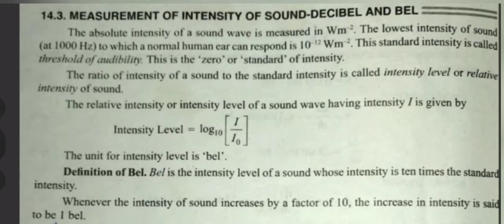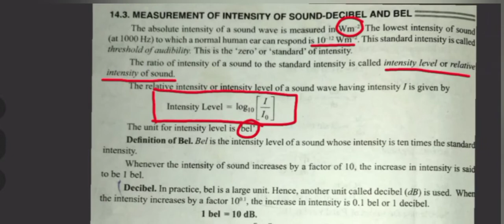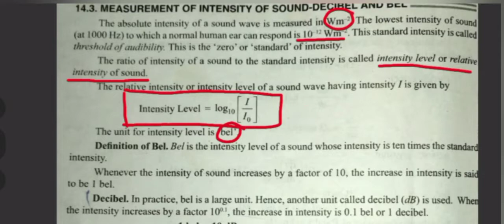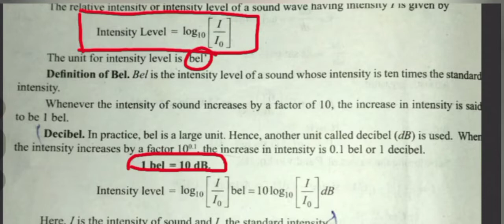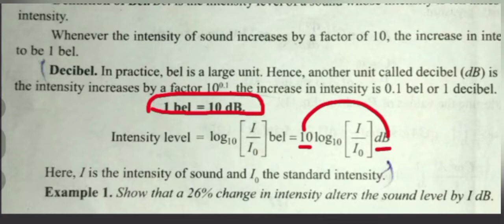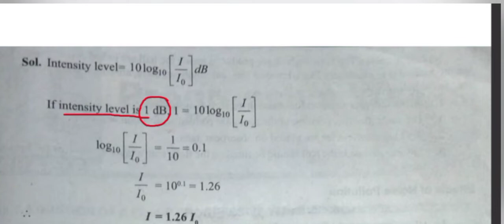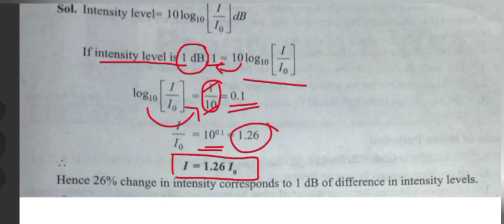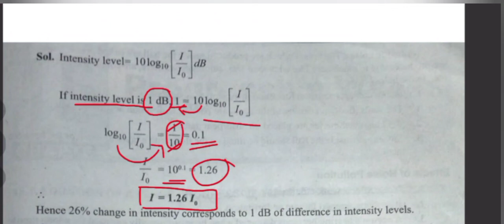Decibel and Bel/B.Sc Physics/Univ. of Madras/Sem 1/Unit 5/Acoustics of Buildings and Ultrasonics